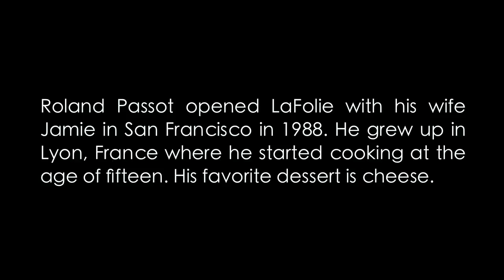Roland Passot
French Project